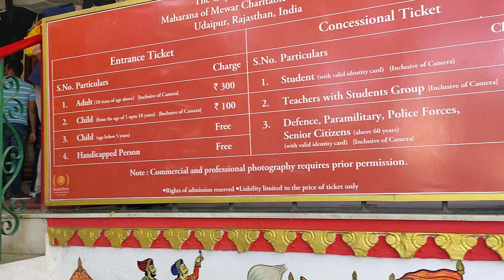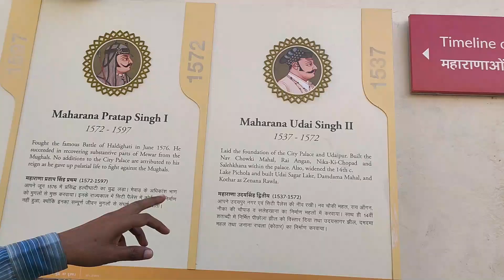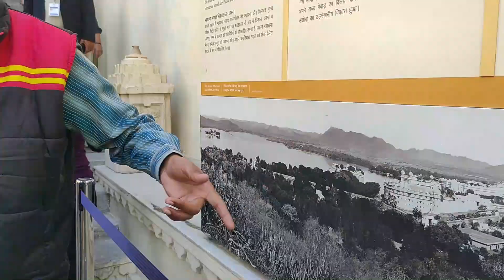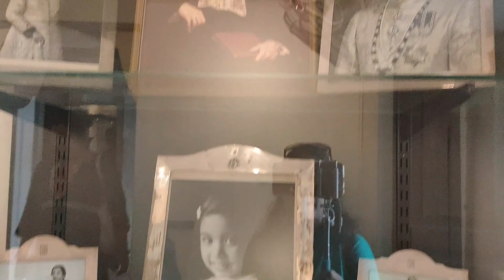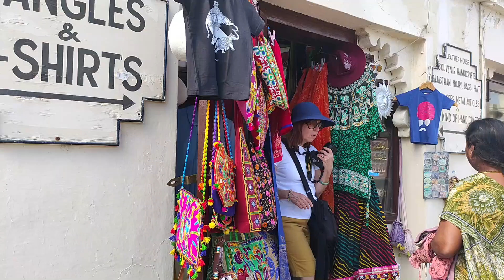City Palace Udaipur | Must see place | Important historic landmark | New Beginnings Pallavi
City Palace, Udaipur is a palace complex situated in the city of Udaipur in the Indian state of Rajasthan. It was built over a period of nearly 400 years, with contributions from several rulers of the Mewar dynasty. Its construction began in 1553, started by Maharana Udai Singh II of the Sisodia Rajput family as he shifted his capital from the erstwhile Chittor to the new found city of Udaipur.[1] The palace is located on the east bank of Lake Pichola and has several palaces built within its complex.[

The City Palace in Udaipur was built in a flamboyant style and is considered the largest of its type in the state of Rajasthan. It was built atop a hill, in a fusion of the Rajasthani and Mughal architectural styles, providing a panoramic view of the city and its surroundings. Overlooking Lake Pichola, several historic monuments like the Lake Palace, Jag Mandir, Jagdish Temple, Monsoon Palace, and Neemach Mata temple, are all in the vicinity of the palace complex. Nestled within the Aravali mountain range, these landmarks are associated in popular culture with the filming of the 1983 James Bond movie Octopussy.

Love,
New Beginnings